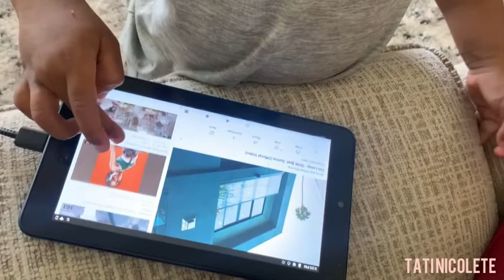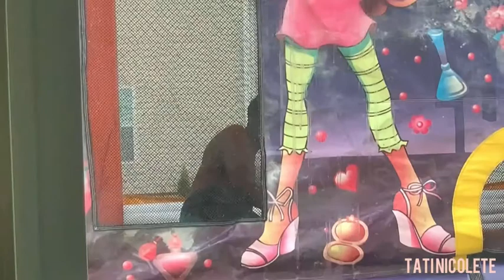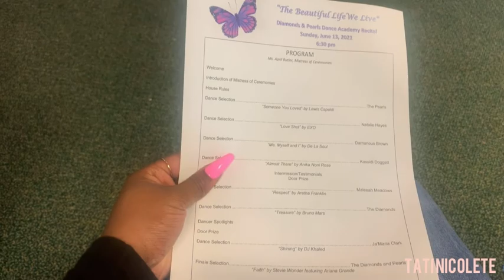MOM VLOG- Laia’s 1st Bday!/ Leeah’s Dance Recital/ LAUNCHING MY BOUTIQUE!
Hey guys!! This video is super late but I hope you all enjoy!

Shop my boutique - GlamHerGalore.myshopify.com
Be my friend:

› tatinicoleteTatiana Nicolete (@tatinicolete) • Instagram photos and videos

Sc: asvpxtvti